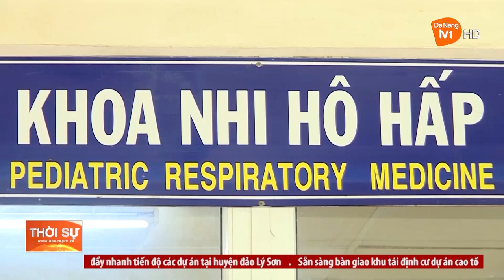ĐÀ NẴNG: GIA TĂNG BỆNH NHÂN VÌ THỜI TIẾT NẮNG NÓNG